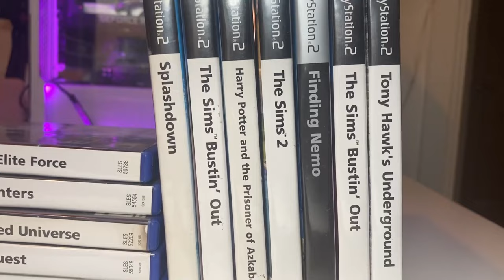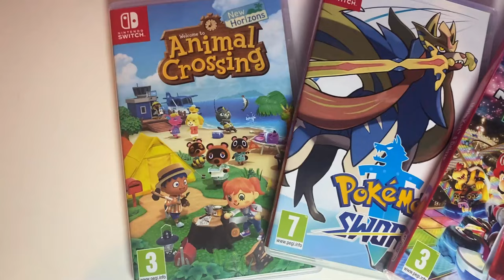Console and Gaming Collection 2023 🎮💜 (Nintendo, Xbox, PlayStation)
I hope you enjoyed watching it as much as I enjoyed making it! I know it's not the biggest collection out there, but what we do have holds so many memories and joy, and I've wanted to share this with you all for a while now.

Music
Thematic:
Free Music for Videos 👉 Music by oh, the joy. - 10pm in montreal
Free Music for Videos 👉 Music by Chilly Kitty - sleep it off

Trees and Lucy:
Paris
Skate
Darling